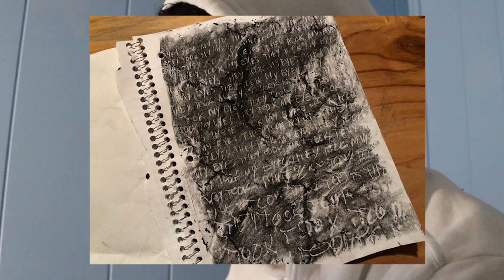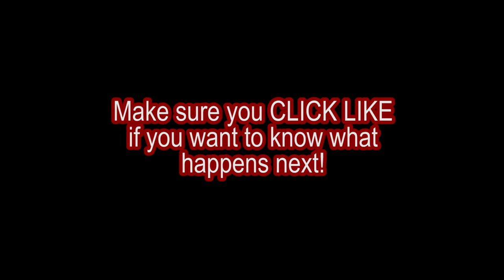CITY OF SILENCE (Creepy Twitter Viral Story Part 2)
(feel free to add subtitles!)